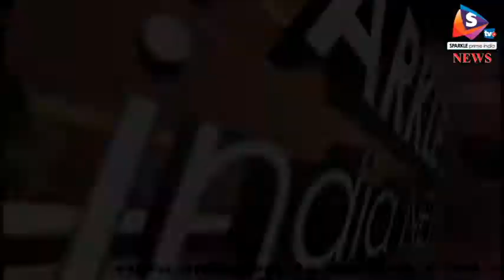अलवर - मंदिर की खुदाई में निकला खजाना, मटके में भरे थे मुग़ल कालीन सिक्के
अलवर जिले के गांव मूंडली में भोमिया बाबा मंदिर परिसर में चल रही खुदाई के दौरान 800 से ज्यादा तांबे के मुगलकालीन सिक्के निकले हैं। ग्रामीणों ने इन्हें सोने का समझा और चुपचाप उठा ले गए। लेकिन जांच कराने पर पता चला कि ये तांबे के हैं तो अधिकांश लोग कुल 801 सिक्कों को मंदिर में वापिस दे गए।
 इस मामले की ग्राम पंचायत सरपंच को सूचना दी गई, लेकिन कोई भी इन ऐतिहासिक सिक्कों की जांच करने नहीं पहुंचा। इस वजह से अब तक करीब 79 सिक्के खुर्द-बुर्द हो चुके हैं। बाकी बचे सिक्कों की सुरक्षा कर रहे ग्रामीण इन सिक्कों को हर रोज सुबह मंदिर में लाकर रख देते हैं और चोरी होने के डर से रात को वापिस घर ले जाते हैं। इन सिक्कों पर फारसी में लिखावट है, जिनके मुताबिक इनकी ढलाई मुगल बादशाह हुमायूं और अकबर के शासनकाल में हुई है। हुमायूं और अकबर की शाही टकसालें नारनौल, बैराठ, आगरा और अजमेर में थी, जहां तांबे के सिक्कों की ढलाई होती थी। इन सिक्कों को दाम के नाम से जाना जाता है। । हर सिक्का करीब 20 ग्राम वजनी और तीन से 4 सेमी मोटाई में शुद्ध तांबे में ढला हुआ है। मूंडली स्थित भोमिया बाबा मंदिर परिसर में निर्माण के लिए यहां बने रेत की टीले को समतल करने के लिए खोदा जा रहा था। इसी दौरान जेसीबी मशीन के पंजे में मिट्टी के साथ एक मटका भी निकला। इसमें यह ऐतिहासिक सिक्के भरे हुए थे।